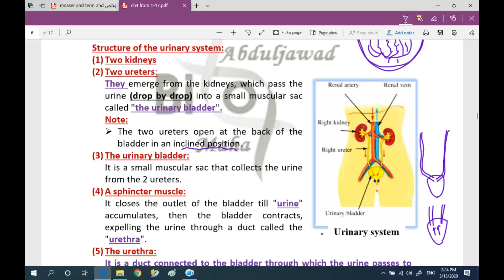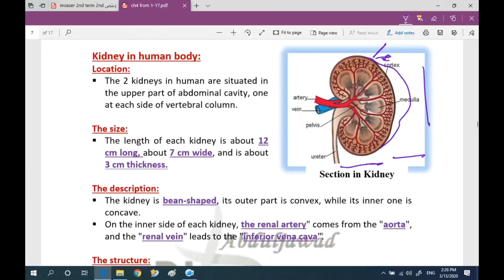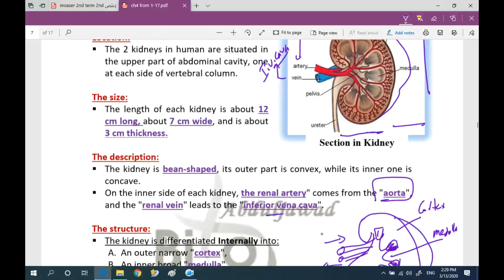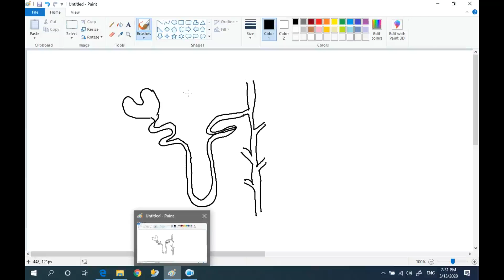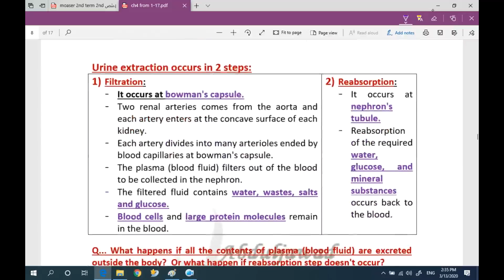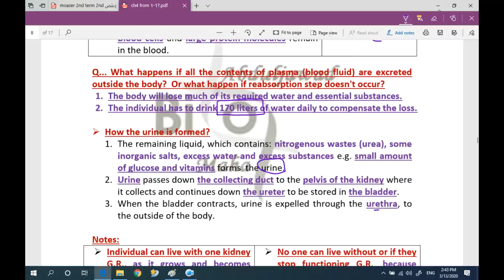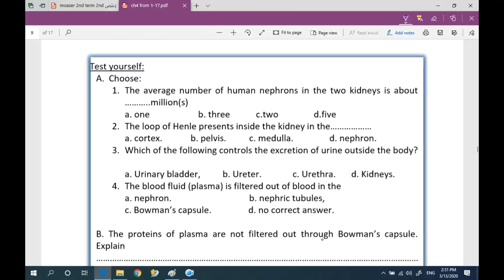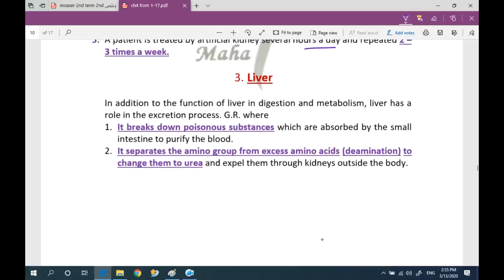Episode 2 I Chapter 4 I Excretion in human I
explanation of chapter 4 - excretion - kidney and liver